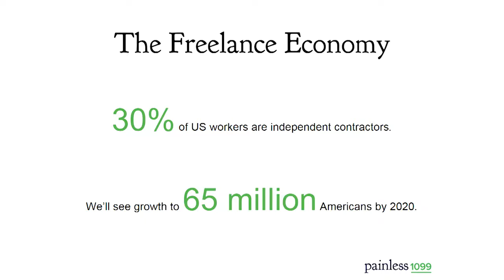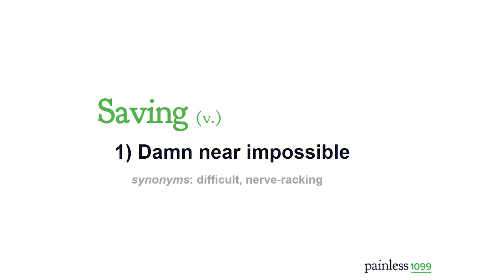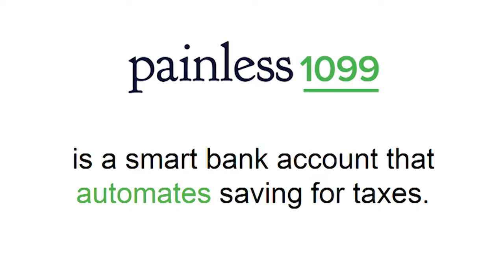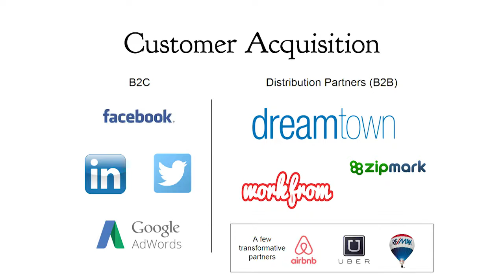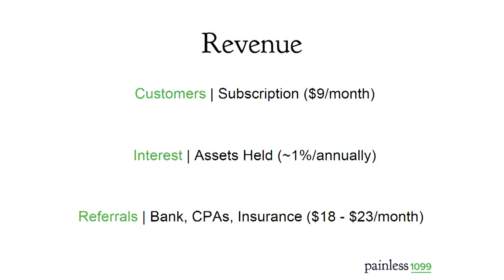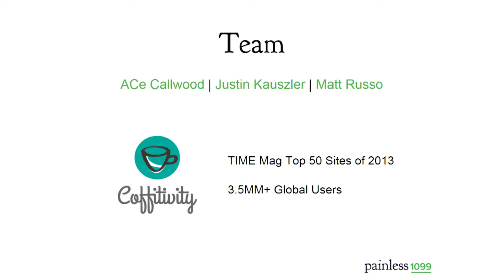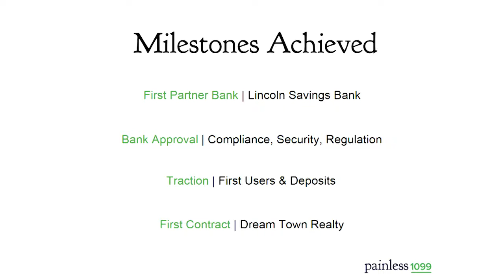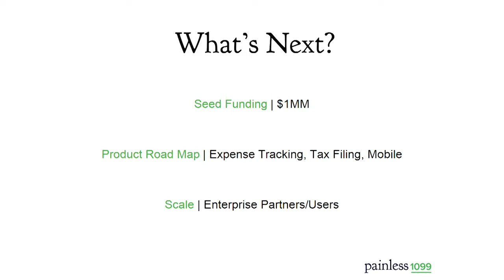Painless1099 Finals Pitch | 43North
Painless1099 is a service for helping freelancers save for tax season. They open an online bank account for deposits of 1099 income, automatically withhold taxes based on users' personal information (number of dependents, filing status, etc.), and then deposit what is safe to spend directly to their personal checking account.

Watch their pitch from the 2015 43North Finals at Shea's Performing Arts Center in Buffalo, NY.